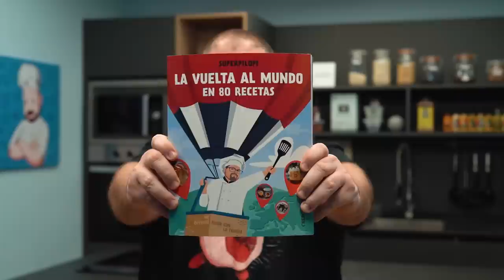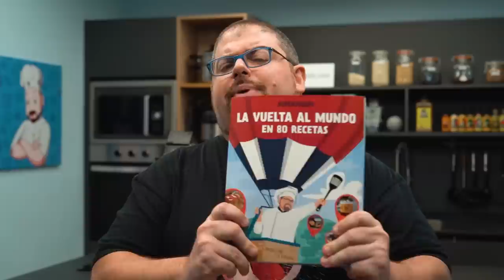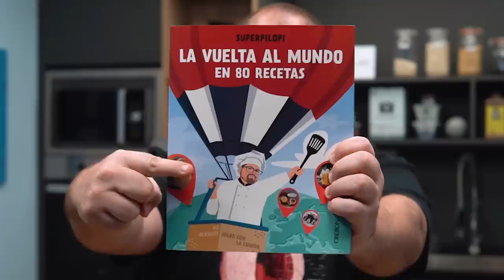CORN DOGS coreanos | Receta STREET FOOD que te hará alucinar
Hoy viajamos a las calles de corea para descubrir una de sus recetas más locas, sabrosas y diferentes: los corn dogs al estilo corea. Palitos de salchicha y queso mozzarella cubiertos de masa de pan y rebozados con panko. Descubre una locura de sabor que estalla en tu paladar a cada mordisco.

- Lo tienes en Amazon si eres de fuera de España o de las islas Canarias

★ Los mejores productos de menaje (cuchillos, ollas, sartenes, pequeños electrodomésticos...) a muy buen precio

★ En mi tienda de Amazon te recomiendo los mejores utensilios para elaborar mis recetas, con mis valoraciones personales sobre cada producto

Ingredientes:
- 360 g de harina
- 300 ml de agua aproximadamente
- 10 g de levadura deshidratada
- 1 cucharada de azúcar
- 1 cucharadita de sal
- 50 ml de aceite de oliva
- Panko o pan rallado
- 2 patatas medianas
- Mozzarella y salchichas